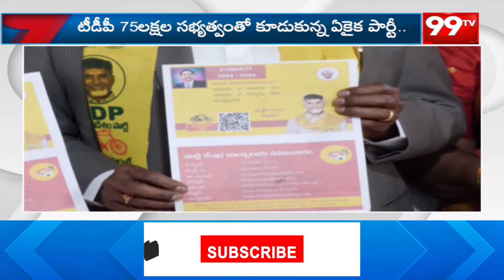తునిలో జోరుగా టీడీపీ సభ్యత్వ నమోదు కార్యక్రమం | TDP membership registration in Tuni | 99tv